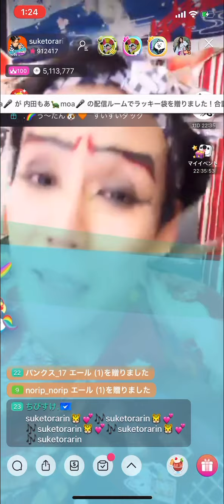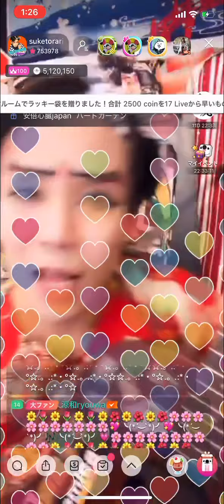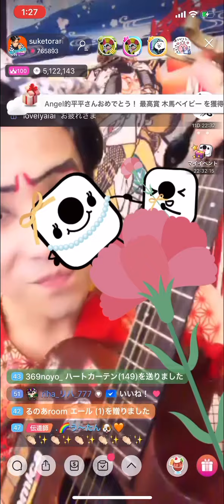お座敷！助さん！「おかあさんの唄」